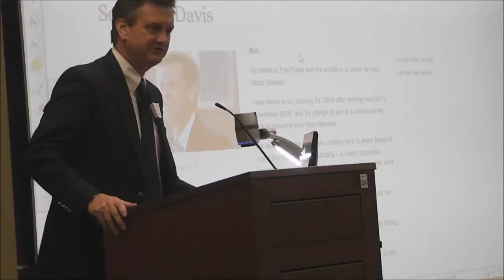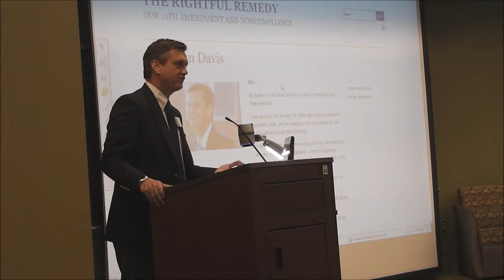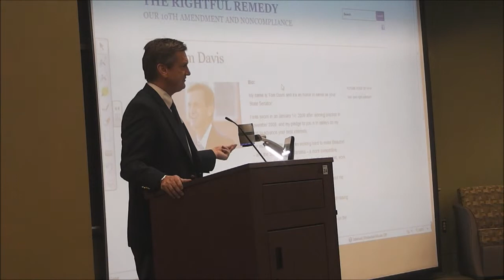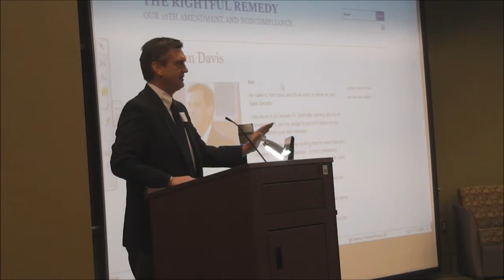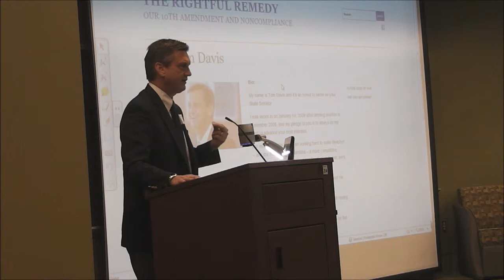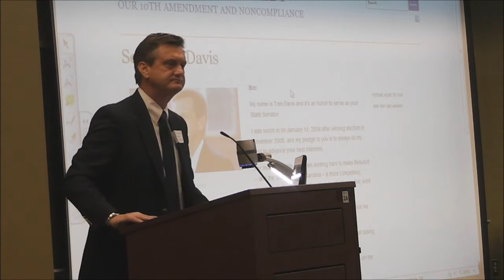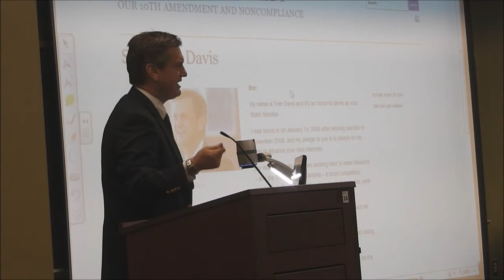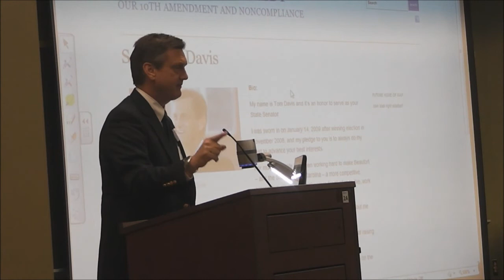Tom Davis - The Rightful Remedy Conference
SC Senator Tom Davis spoke at the Rightful Remedy Conference in Charlotte on March 28, 2015.